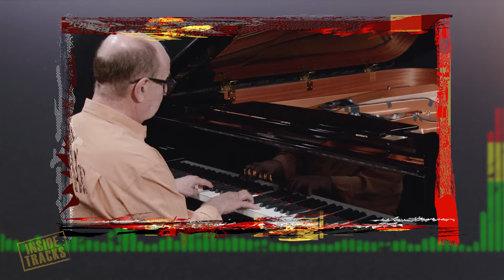Live From Studio A: Inside Tracks | Phill Fest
Live From Studio A presents Phill Fest! Join us as Phill and his trio chat with WUCF FM Director Kayonne Riley. Recorded inside the studios of WUCF FM 89.9 Jazz and More.

Watch Live From Studio A with Phill Fest on Thursday, Jan. 13 at 8:30 p.m. on WUCF.